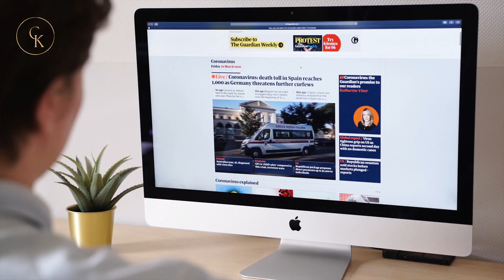Women Always TEST Men (Be READY) | Red Pill